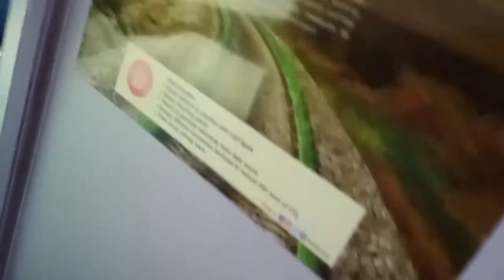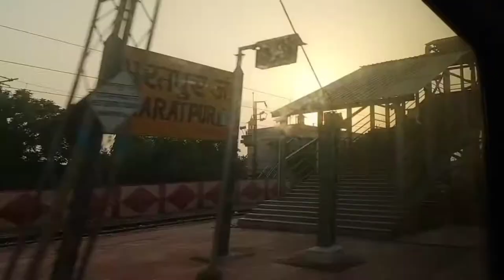Rajdhani#journey Mumbai to delhi#vicky the vlogger#keep support#like and susbcribe#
vlogs Mumbai Rajdhani#journey Mumbai to delhi#vicky the vlogger#keep support#like and susbcribe#finally ghar